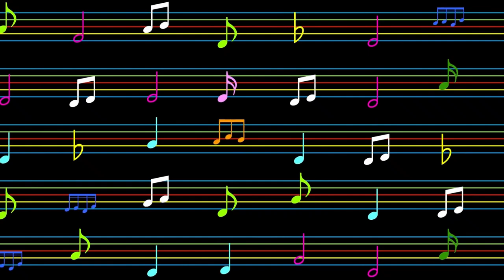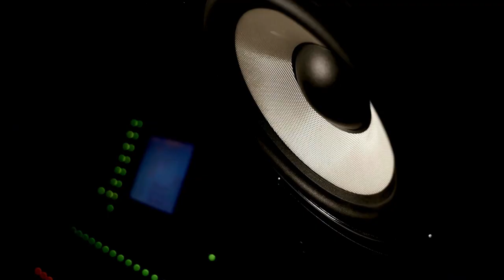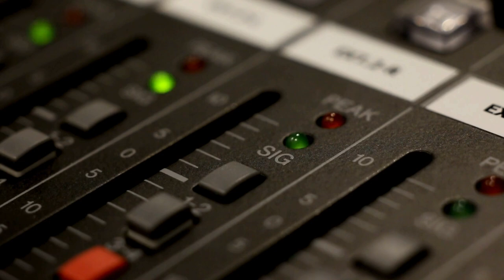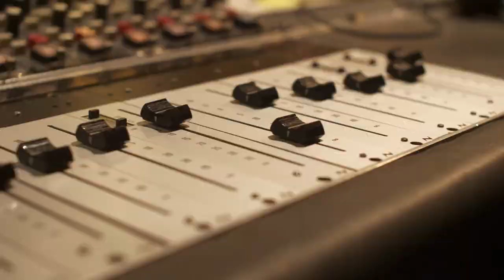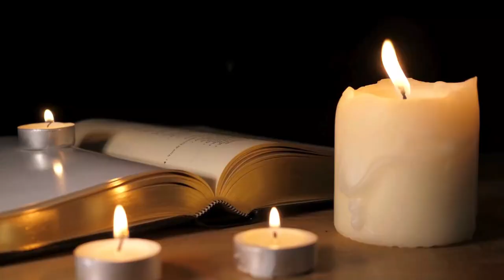Rock Against Racism & Michael Jackson's Birthday: Music History Today Podcast August 29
On the August 29 edition of the Music History Today podcast, Rock Against Racism is formed, George joins the Quarrymen, and we've got a lust for life. Plus, there are some huge birthdays, including Bird, Dinah, and the King of Pop.